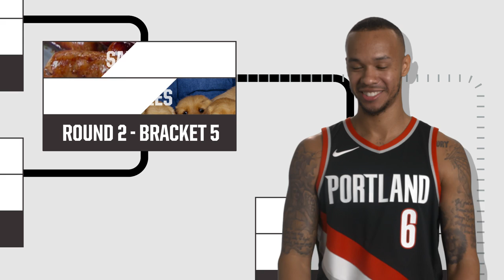Shabazz Napier Does the Bracket Challenge